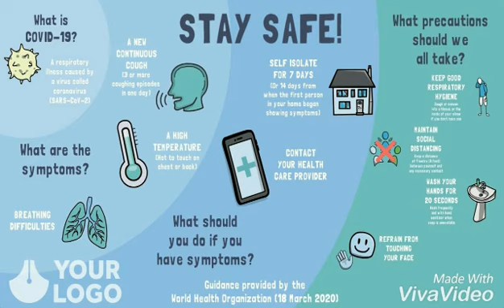Corona virus health information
Stay safe to corona virus